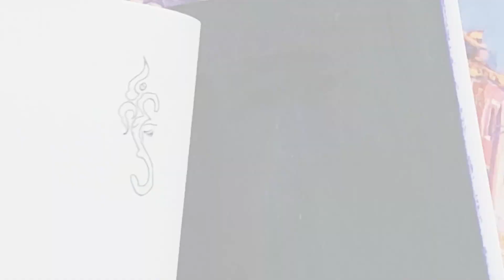How to make a tattoo tencil Feather with Bird|| TATTOO HYGIENIC , SETTING UP